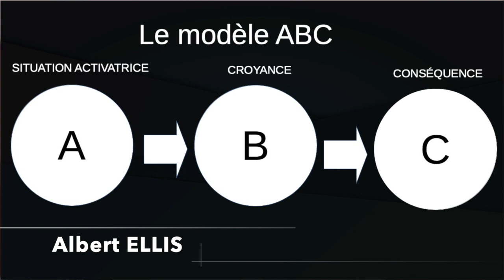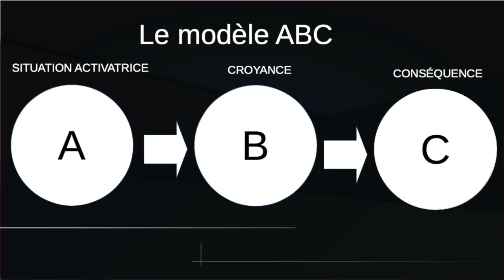COMMENT CONTRÔLER SES ÉMOTIONS ? La méthode ABC 🤓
Je vous explique comment mieux gérer vos émotions (anxiété, dépression, colère, tristesse, stress...) grâce à la méthode ABC théorisée par le Psychologue Américain Albert Ellis.

Bon visionnage ! 😁

SUIVEZ-MOI ! 😀

Je suis diplômé d'un master de Psychologie et je suis spécialisé en psychologie du travail, en thérapies cognitives et comportementales et en hypnose thérapeutique.

Je me suis installé en libéral et reçois mes clients pour des consultations sur rendez-vous.

J'ai a coeur de pouvoir partager mes connaissances et aider les personnes qui souffrent à surmonter leurs problèmes. 💪💪💪

"Ce n'est pas parce-que les choses sont difficiles que nous n'osons pas, c'est parce que nous n'osons pas qu'elles sont difficiles." Sénèque